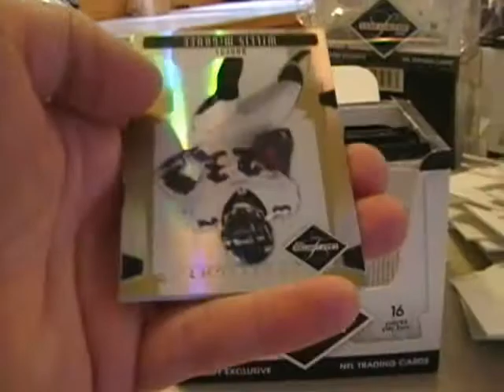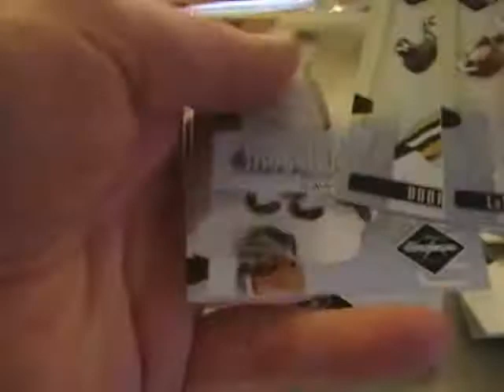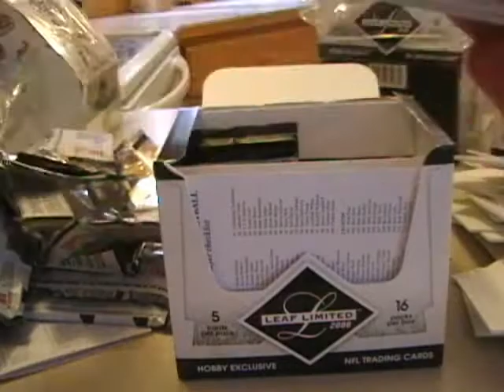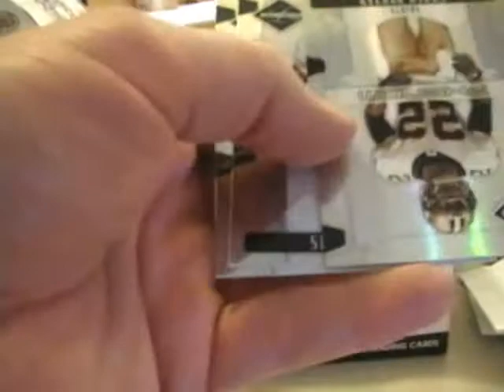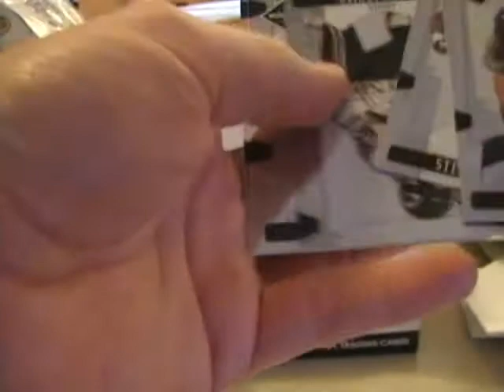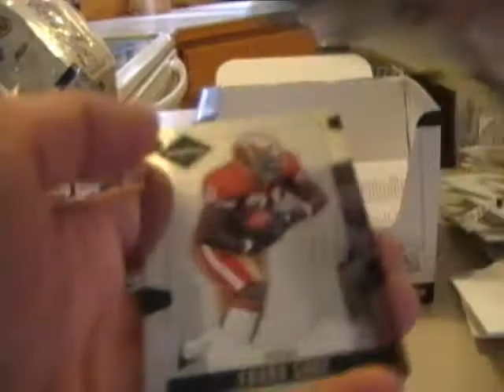August 2008 Leaf Limited Box 5a